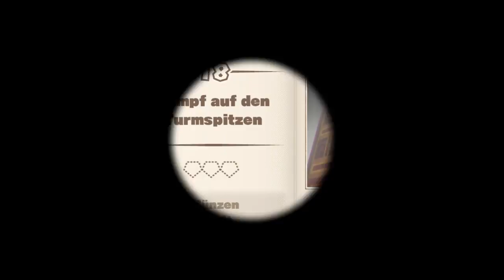Captain Toads Treasure Tracker #10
Hallo und Herzlich Willkommen zu einem lustigen Abenteuer
mit Toad dem kleine Pilz :D
Ein kleines Single Player Projekt auf der Nintendo Wii U.^^

Falls Ihr euch das Spiel kaufen möchtet, könnt Ihr das gerne im Handel, Online oder im Nintendo E-Shop tun.